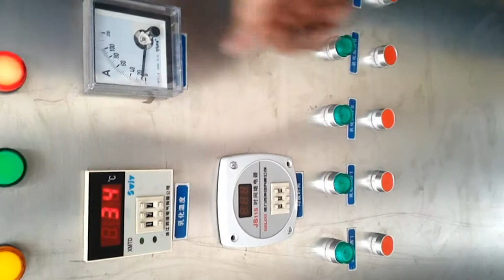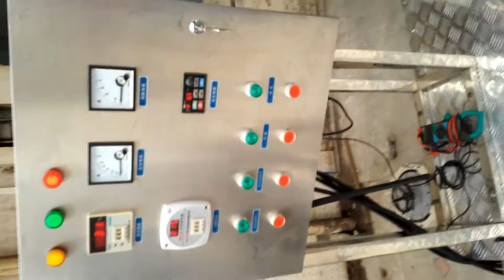Blending tanks 300L mixing equipment 1000L lotion shampoo mixer tanque de mezcla champú